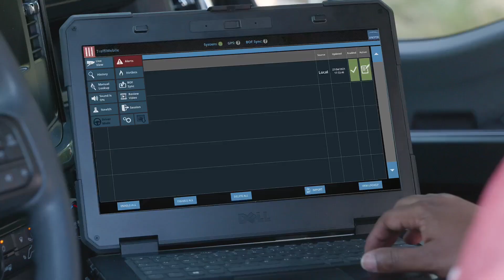Mobile Edge Use Case, VMware Explore Las Vegas, 2023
February 27, 2024 VMware, recently acquired by Broadcom, announced today that we’re returning to the VeloCloud brand for our SD-WAN and SASE solutions. Learn more in our press release and blog: Back to the Future with VeloCloud, the Intelligent Overlay for the Software-Defined Edge.
At VMware Explore Las Vegas 2023, Sanjay Uppal, SVP & GM, VMware along with Corlan McDonald, Solutions Architect Manager, Jenoptik, got together to discuss how Police Vehicles are now at the intersection of edge computing, video inferencing, and better network connectivity. Watch the Use Case for Mobile Edge.